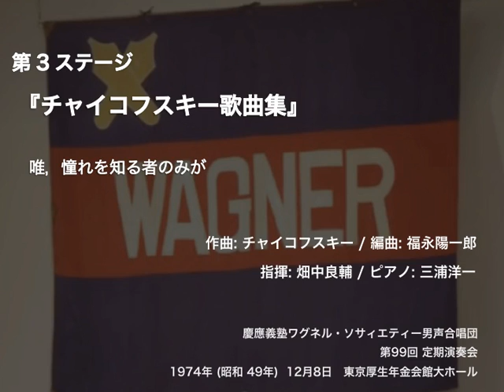唯,憧れを知る者のみが - 『チャイコフスキー歌曲集』（第99回定期演奏会）